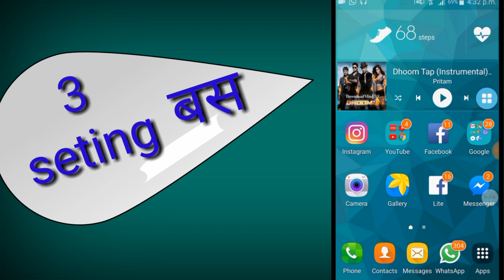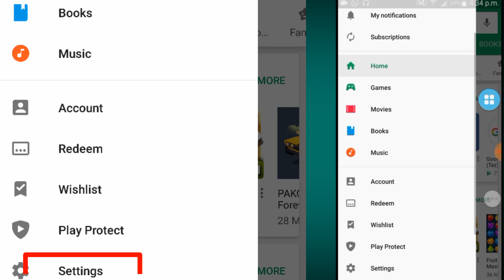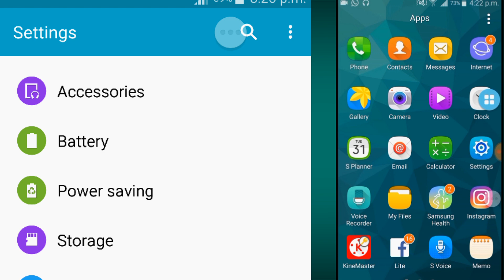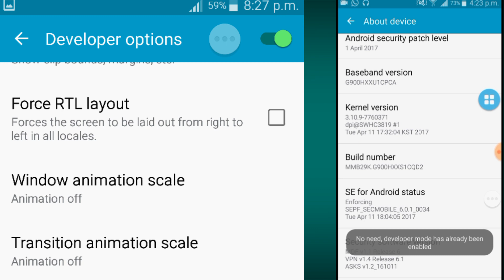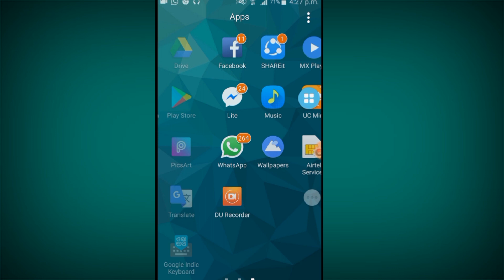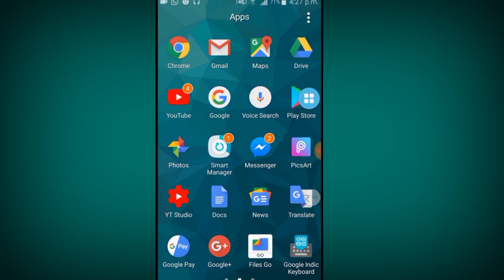Mobile hang || hang problem solve || mobile hang kyse thik kre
Dosto es video me maine aapko ye btaya hai ki mobile ko hang hone se kaise roke aur  Ya Phir Khe to Mobile ki Hanging Problem Se kaise bache
es video me maine aapko 3 tricks btayai hai jinko yadi aap use karte ho to aapke mobile kabhi hang nahi hoga aur na hi slow work krega
yadi aapka mobile slow work karta hai to es video me maine aapko ye bhi btaya hai ki aap apne mobile ke slow working ko fast kaise kar sakte ho

Hello Dosto, is video me maine Mobile ko hang hone se kaise bachay is ke liye Secret Setting ke bareme setting batai hai, dosto agar aap phone Hanging Problem se pareshan hai to ye Setting apne mobile me use karlo to apka Mobile life me kabhi bhi slow nhi haga aur aap ye Settings se aap apne mobile ko hang hone se rok sakte ho, mobile fast krne ka tarika, Dosto agar ap Slow mobile Hanging Problem ko door karna chahte hoto ek bar video zarur dekhe... PANDEY_TEC.